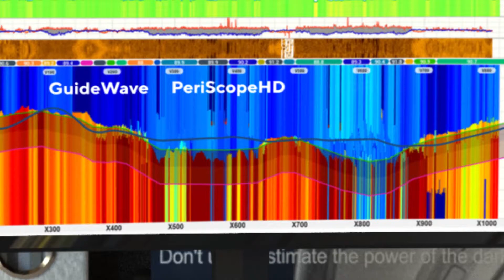Resistivity Inversion in StarSteer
ROGII is an independent geosteering software provider that has Resistivity modeling capabilities. StarSteer provides vendor-independent, fast and user-friendly resistivity modeling which allows the user to choose the right tool for the formation.